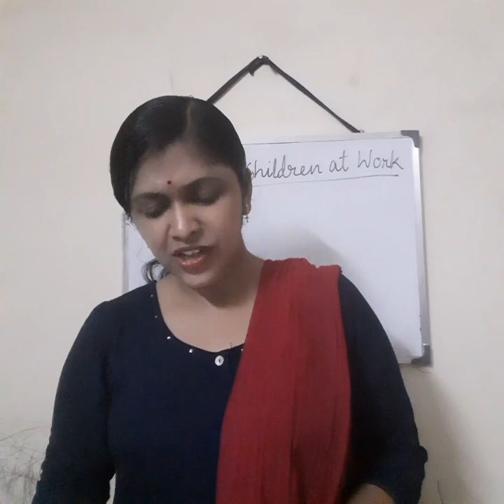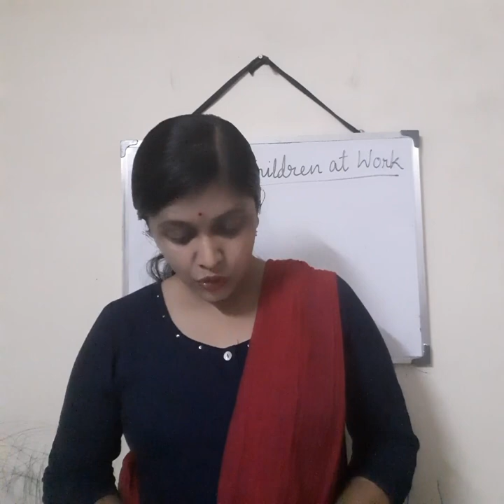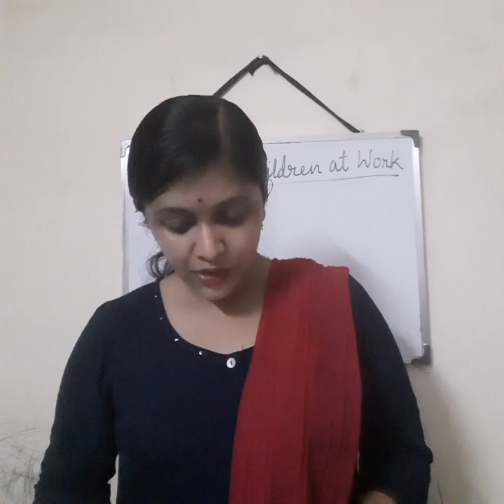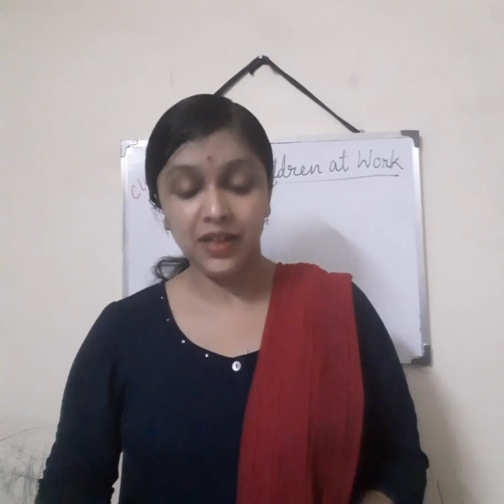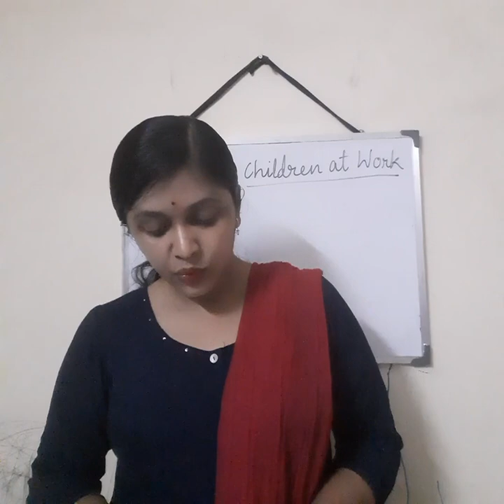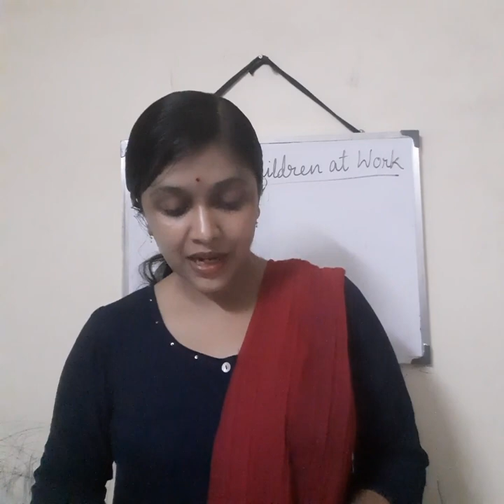Class VIII English supplementary text Topic: Children at work